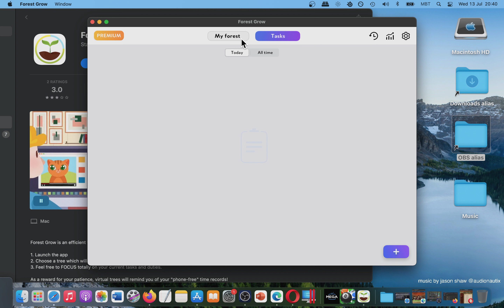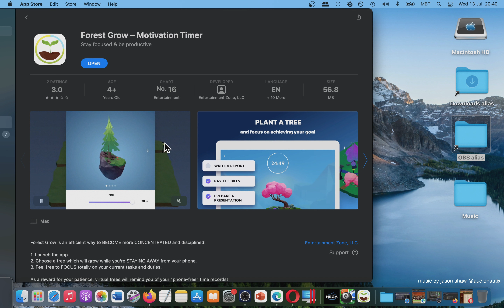Forest Grow Motivation Timer APP [mac] Basic Overview - Mac App Store